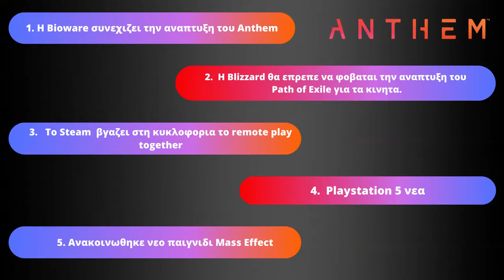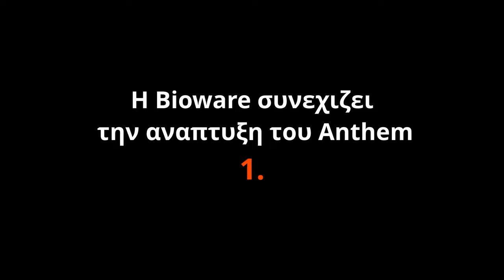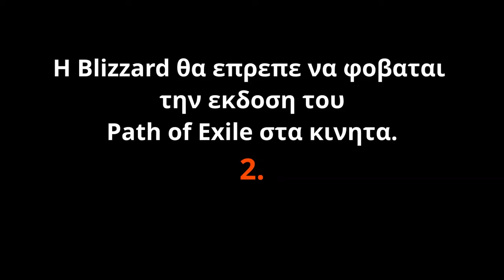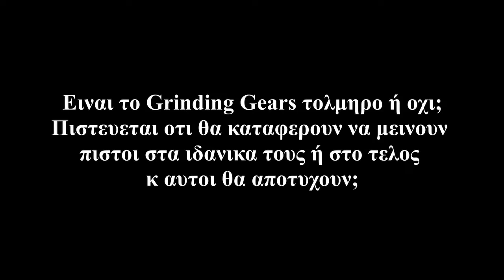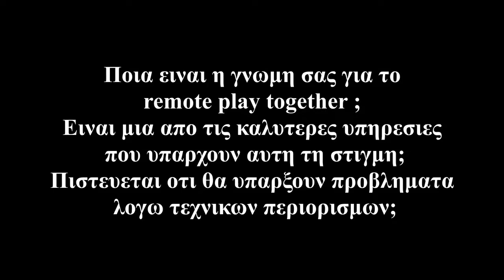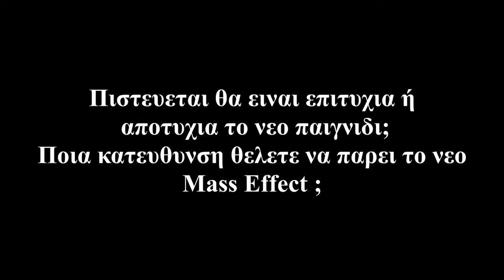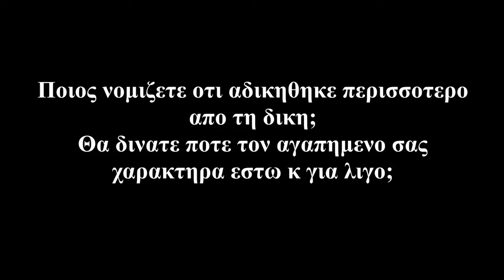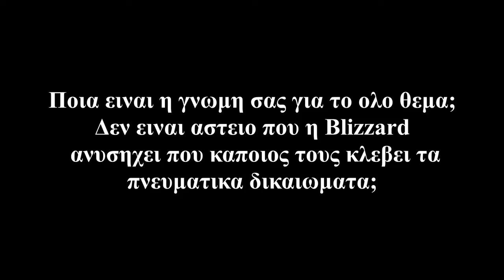Αναπτυξη του Anthem, Path of Exile εκδοση κινητων, Η Blizzard μυνησε κινεζικη εταιρεια | PG Nεα #4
Γεια χαρα σε ολους. Σ αυτο το επισοδειο PG Nεα θα μιλησω για
1.  Η Bioware συνεχίζει την ανάπτυξη του Anthem  1:36
2. Η Βlizzard θα έπρεπε να φοβάται την ανάπτυξη του Path of Exile για τα κινητά.  5:54
3. To Steam βγάζει στην κυκλοφορία το remote play together  8:52
4. PlayStation 5 Νέα  10:27
5. Aνακοινώθηκε νέο παιχνίδι Mass Effect  11:02
6. Aνακοίνωση από τη Faceit  12:55
7. H Netease μυνυεται  13:47
8. Η Βlizzard κάνει μήνυση σε κινεζική εταιρεία  15:41
9. Το Xbox δεν ενδιαφέρεται για το VR  17:30

Προσπαθω να παρεχω υλικο υψηλης ποιοτητας, κ η βοηθεια κ υποστηριξη σας ειναι η καλυτερη ανταμοιβη που θα μπορουσα να λαβω προκειμενου να μεγαλωσω το καναλι.

* Κοινωνικη δικτυωση
Εδω δημοσιευω οτιδηποτε νεο ανεβαζω σε ολες τις πλατφορμες που δραστηριοποιουμαι